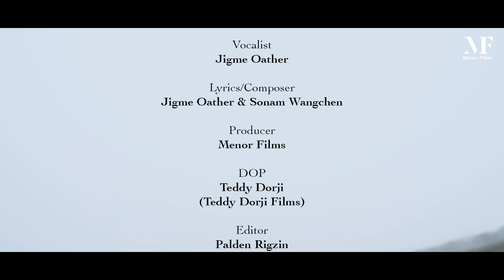CHAY MATSUB | Jigme Oather | Teddy Dorji Films | Vibe Records | 5MB | Official MV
Chay Matsub
Jigme Oather

Cast
Jigme Oather

Karma Tshering
Kinzang Choden(Kessy)

Music/Mix
5MB Bhutan

Recording
Vibe Records
(Sonam Namgay Dorjee)

Vocalist
Jigme Oather

Lyrics/Composer
Jigme Oather & Sonam Wangchen

Producer
Menor Films

DOP
Teddy Dorji
(Teddy Dorji Films)

Editor
Palden Rigzin

Project Manager
Sonam Namgay Dorjee

A1 Classic Car Rental
Zambala Education Consultancy
The Druk Family Restaurant
Dream Australia
Move2OZ Immigration
 Elite Business Professionals

Special Thanks
Teddy dorji films
Teddy Dorji
Sonam Namgay Dorji
Sonam Gyelpo
Sonam Tshering
Pem Zomm
Kelzang Dorji
Pem Deki (Bhutan)